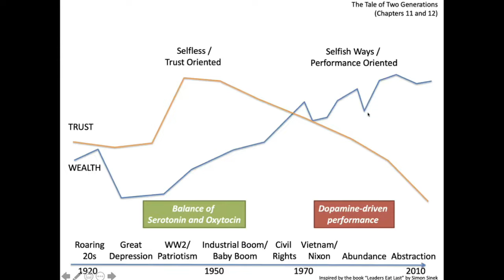[S3-10] "Leaders Eat Last" - Books to Lead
Paul and Rick unpack one of Simon Sinek's classic books, "Leaders Eat Last
".  In the midst of COVID, Sinek's book offers new light for the next generation  leader.